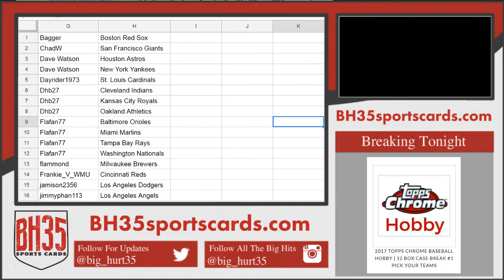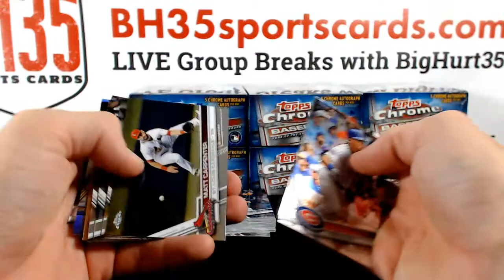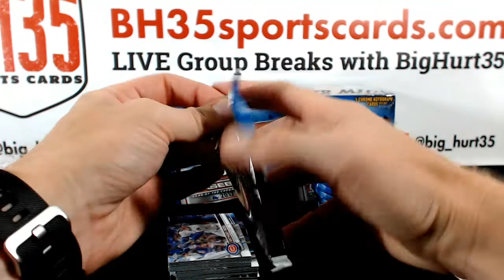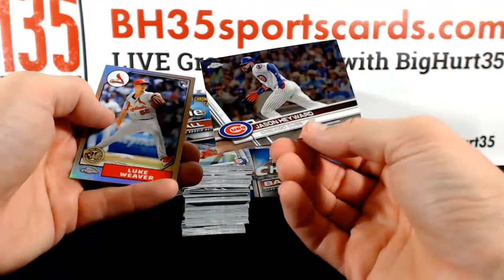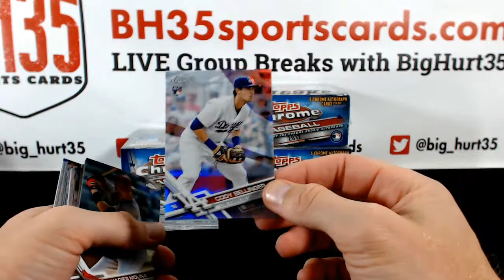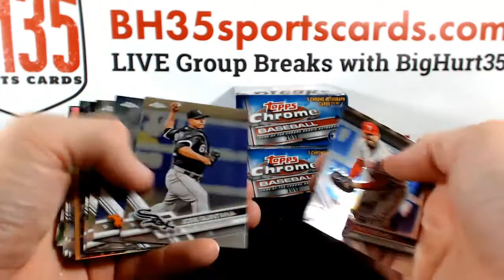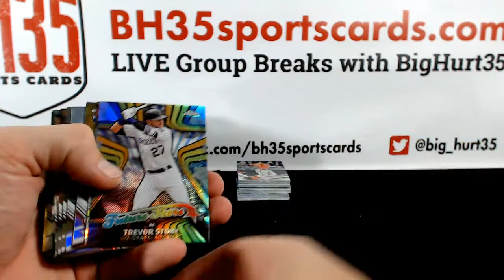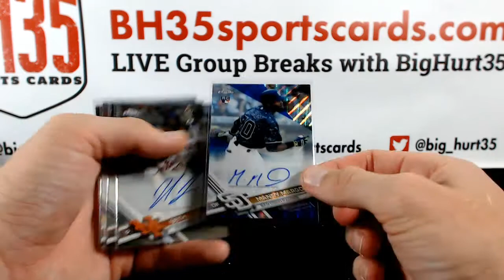2017 Topps Chrome Baseball Jumbo 8 Box Case Break #1 Pick Your Teams